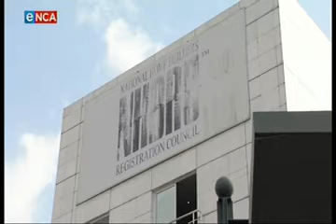NHBRC Interview with eNCA's Checkpoint Programme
Centre for Research and Housing Innovation Manager - Mr Thihangwi Mudau – discusses NHBRC’s role in the Matholesville learnership issues.